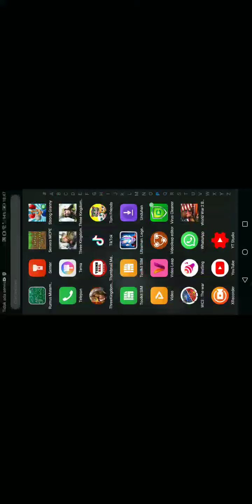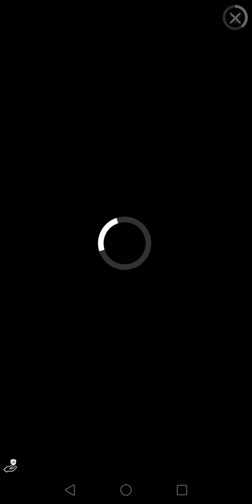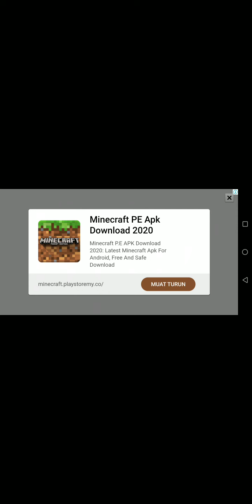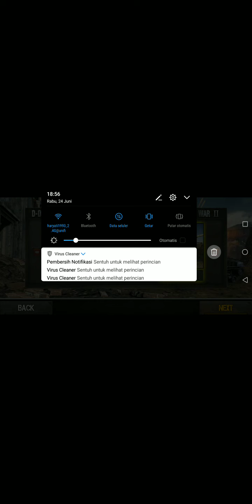Dday! Ww2 sniper tanks rifles!